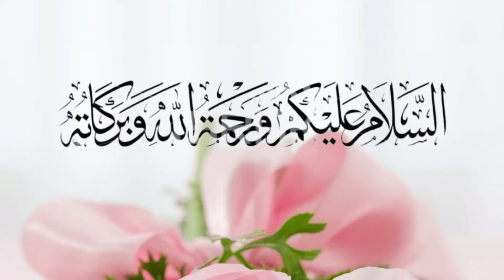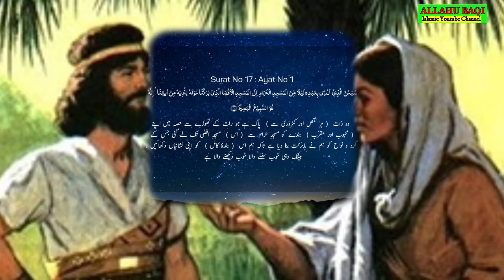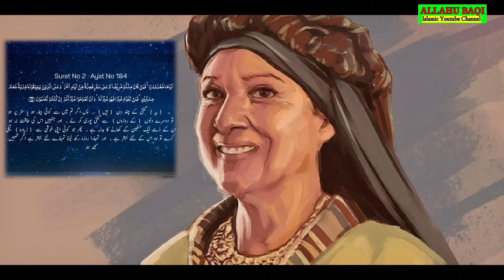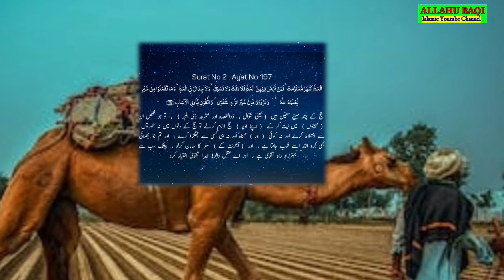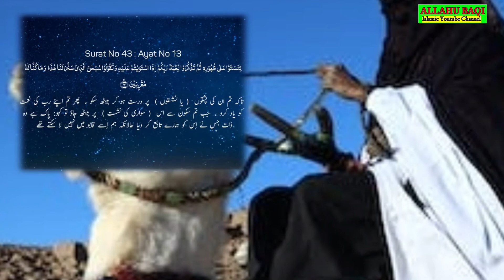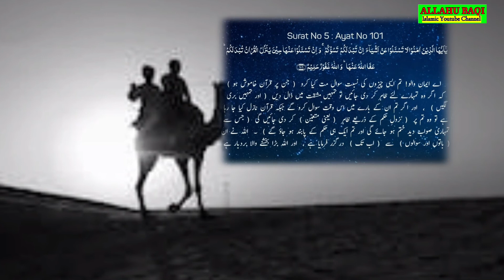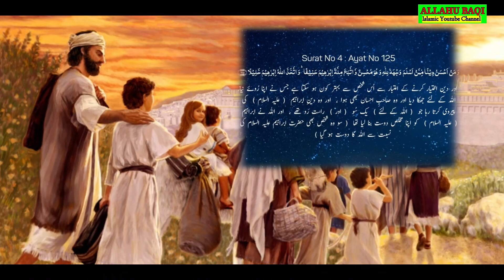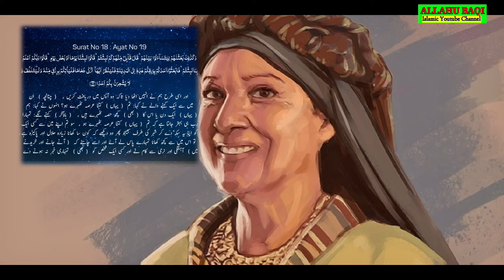Hazrat Abdullah bin Mubarak and an old woman|Wo Aurat Jo Har Baat Ka Jawab Quran se deti thi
Assalamualaikum. welcome to our islamic youtube channel Allahu Baqi

Wo Aurat Jo Quran se Guftagoo krti thee  وہ عورت جو قرآن کی آیات سے گفتگو کرتی تھی | Quran Ki Ayat